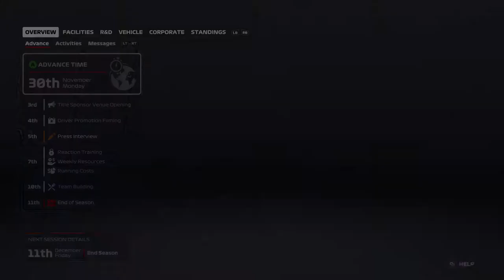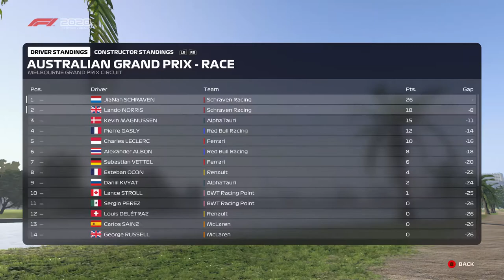F1 2020 MyTeam Career Mode #69: SEIZOEN 6 IS BEGONNEN (Nederlands/Dutch)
In deze career mode heb ik een team opgesteld met mijzelf en Lando Norris. Samen gaan wij ervoor zorgen dat dit team gaat domineren in de Formule 1.
Console: Xbox One
Capture Card: Elgato HD60s
Editing Software: VEGAS 18.0 Pro
Thumbnail software: Photoshop CC 2020